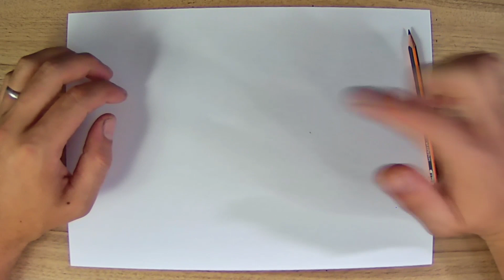COMO DESENHAR O RED METADE BLUE de RAINBOW FRIENDS Passo a passo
Nesse video vou ensinar a como desenhar o personagem Red e o personagem Blue passo a passo